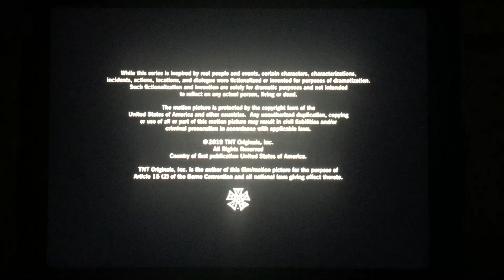Jenkins+Pine Productions/Studio T (2019)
Taken from “I Am the Night” which is on TNT (2019)